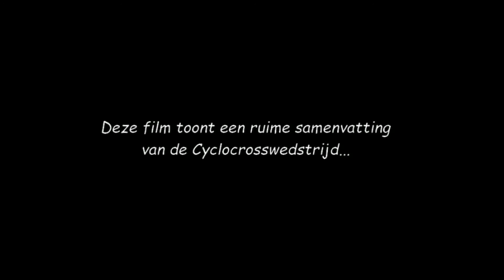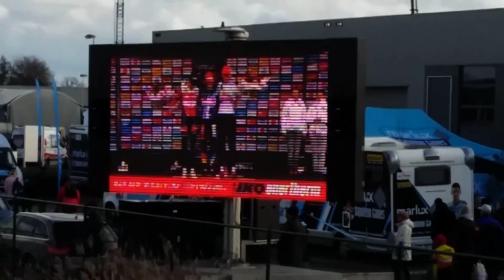Hansgrohe Superprestige Cyclocross Hoogstraten 2016 - Ladies - Elite !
Deze video toont een ruime samenvatting van de 'Hansgrohe Superprestige Cyclocross - Hoogstraten 2016' voor Dames - Elite...

Uitslag :

1. Sanne Cant, 2. Sophie De Boer, 3. Nikki Harris

This video shows a broad summary of the 'Hansgrohe Superprestige Cyclocross - Hoogstraten 2016' - Ladies - Elite ...

result :

1. Sanne Cant, 2. Sophie De Boer, 3. Nikki Harris